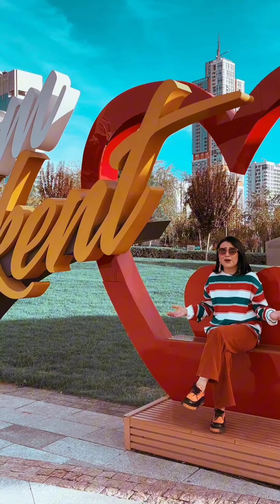Sarvinoz Ruziyeva Terma vidiolar to'plami 911348989 admin